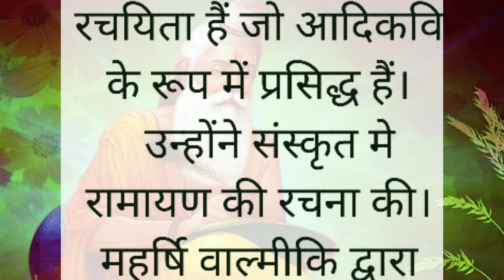वाल्मीकि !!G.k & G.S !! Basic knowledge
वाल्मीकि !!G.k & G.S !! Basic knowledge#valmikibhajanValmikiValmiki biographybhagwan valmiki bhajanbhagwan valmiki bhajan 2022bhagwan valmiki bhjaan 2022maharishi valmikimaharshi valmikinew valmiki bhajansant valmikitseries bhakti songsvalmiki jayantivalmiki jayanti songsvalmiki jayanti special bhajanvalmiki songvalmiki songsvalmiki temple